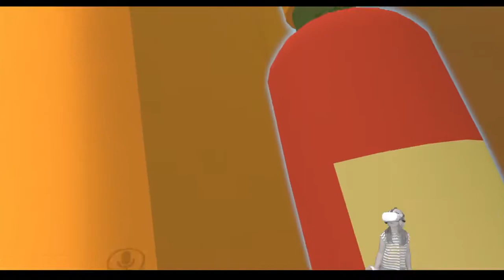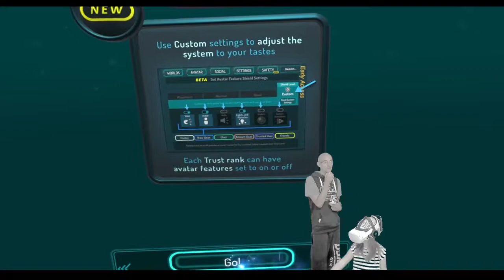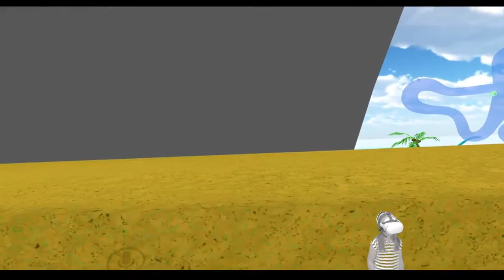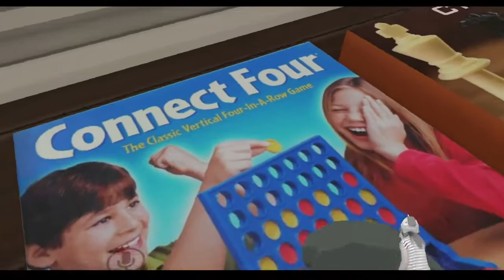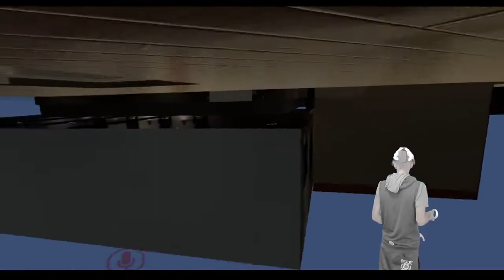Jazz Rocks - Oculus Quest - VR CHAT - Exploring Worlds